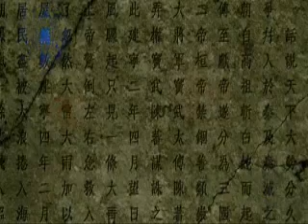WEI - Chaotic Field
This is my first DW vid. XD The Wei-ist should feel enjoy watching this.

Clips: Dynasty Warriors
Song: Chaotic Field